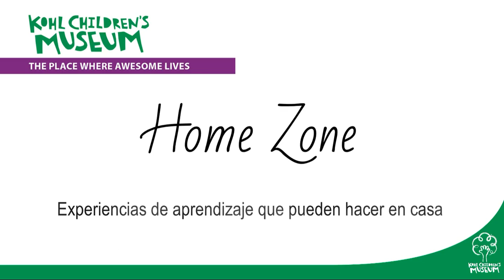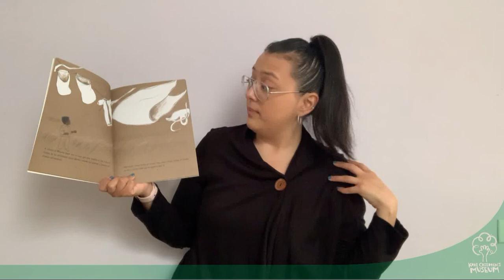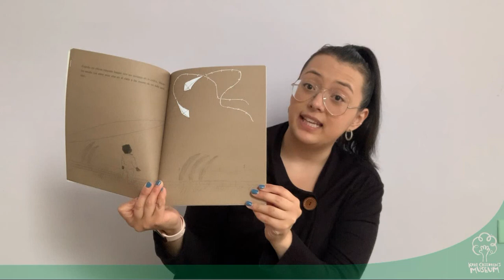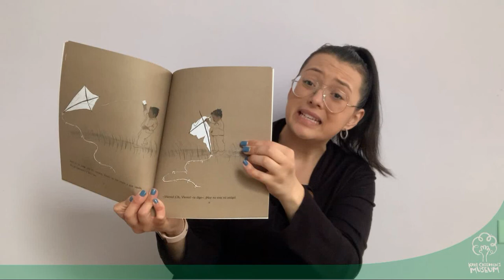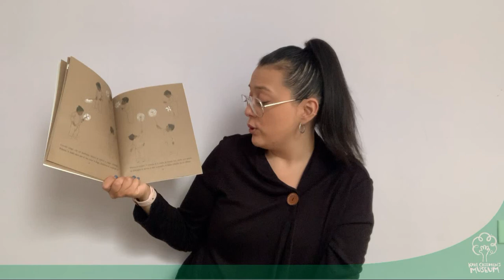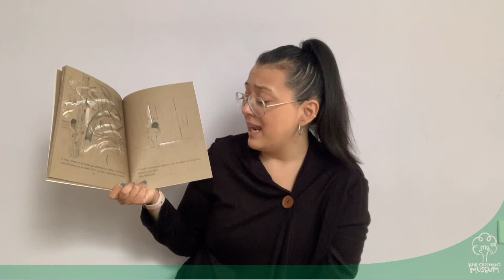Gilberto Y El Viento, by Marie Hall Ets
¿Quieren llevar la experiencia del museo a casa? Kohl Children's Museum se complace en proveer esta serie de videos con historias, actividades y experimentos que pueden replicar fácilmente en casa con sus familias. Para obtener más información, visite

Descargue documento PDF y mire nuestro video para obtener instrucciones.